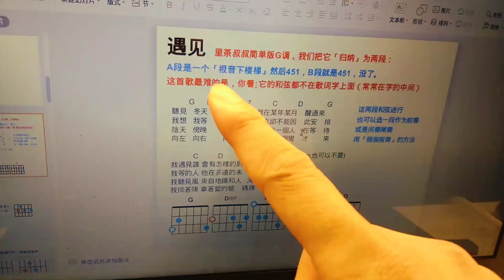我的简单版孙燕姿《遇见》教学后附